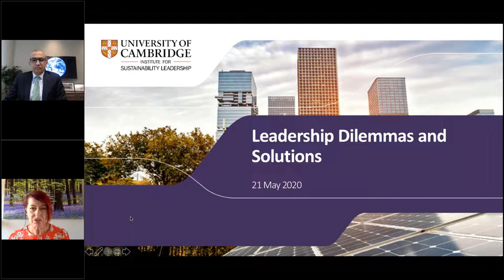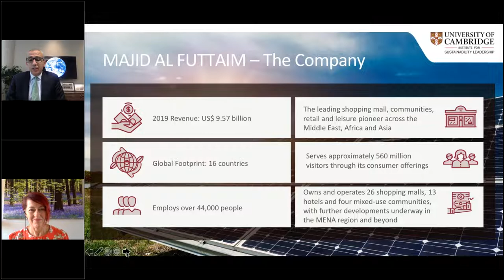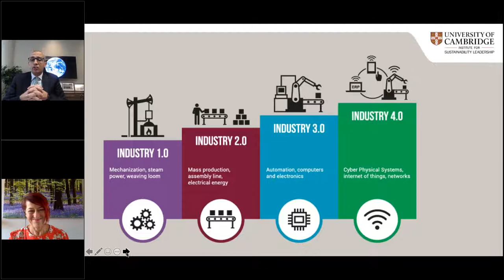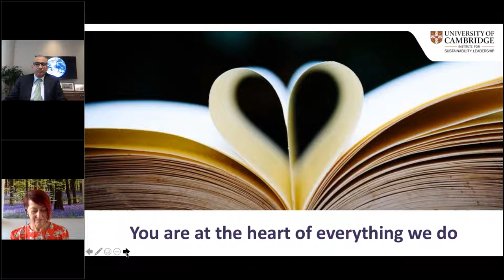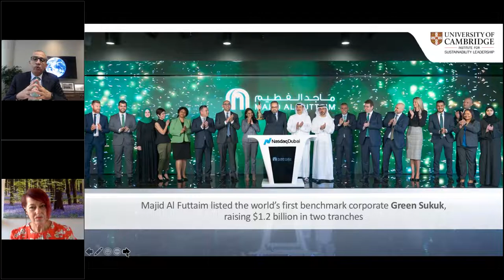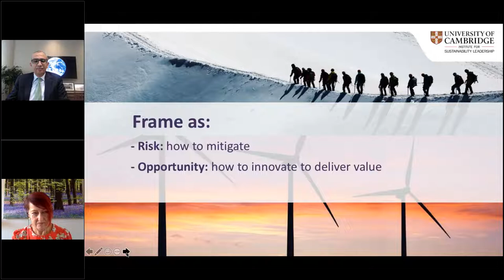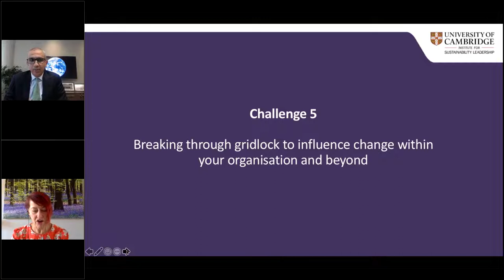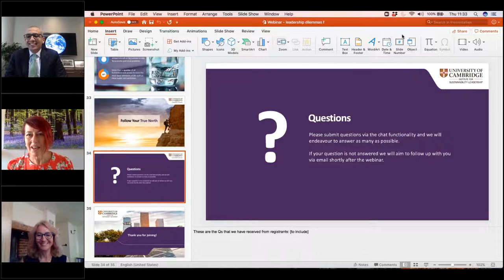Leadership Dilemmas and Solutions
Every leader faces challenges if they take it upon themselves to deliver lasting, positive change. The last in this series of webinars will consider common leadership dilemmas, challenges and practical solutions to these, such as:

- Unlocking innovation and finance for a sustainable economy
- Breaking through gridlock to influence change
- Embedding values and personal purpose within organisational culture
- Balancing long-term objectives with short-term business imperatives